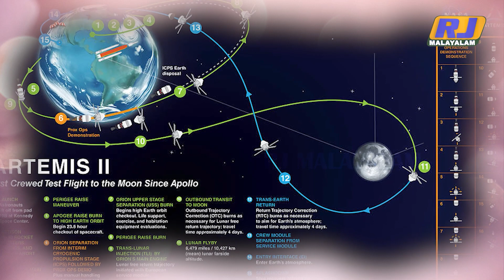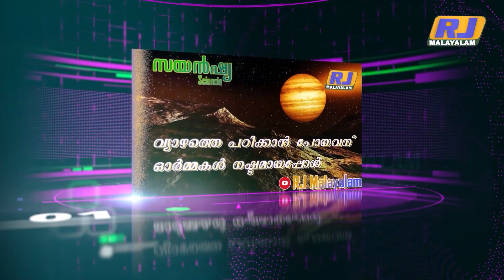ചന്ദ്രന്റെ ഭ്രമണ പഥത്തിലേക്ക് ഇവർ 4 പേർ I Artemis 2 I Moon INASA I Orion IRJ Malayalam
യാത്രികർക്കുള്ള പരിശീലനം ഉടനെ ആരംഭിക്കും. ഓരോരുത്തർക്കും തനിയേയയാണ് ആദ്യ ഘട്ടത്തിൽ പരിശീലനം നൽകുക. വിക്ഷേപണ ഘട്ടം അടുക്കുന്നതോടെ  mission control team നൊപ്പം പരിശീലനം നൽകും. Artemis 2 ൽ ഉപോയഗിക്കുന്ന SLS റോക്കറ്റിന്റെ 5 ഭാഗങ്ങൾ Kennedy Space Center ൽ എത്തിക്കഴിഞ്ഞു.  Orion spacecraft,  European service module,  ICPS  SLS solid rocket ഭാഗങ്ങൾ എന്നിവയാണിവ.